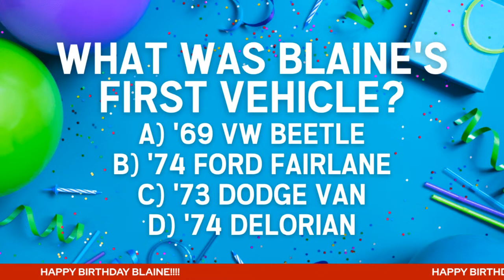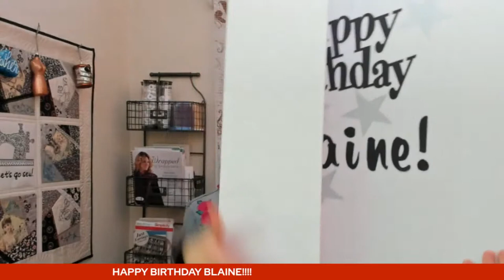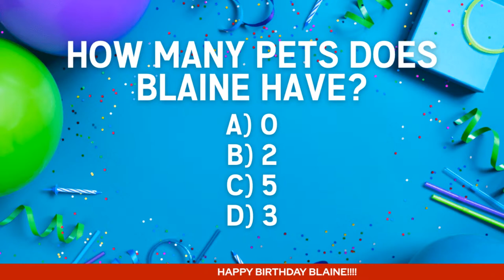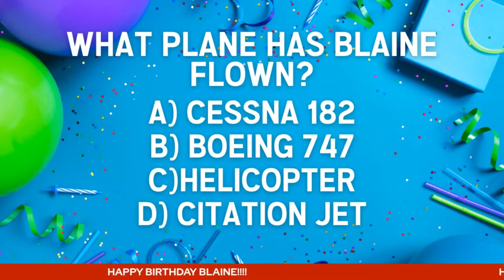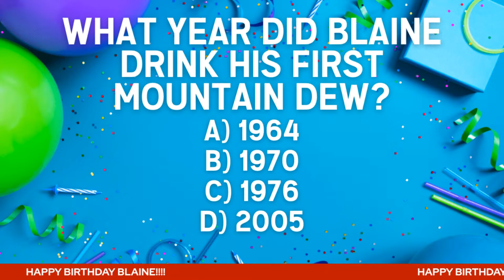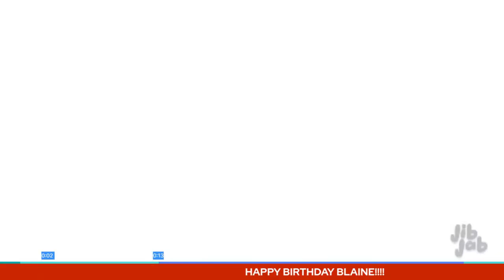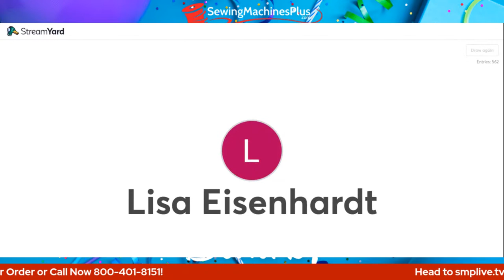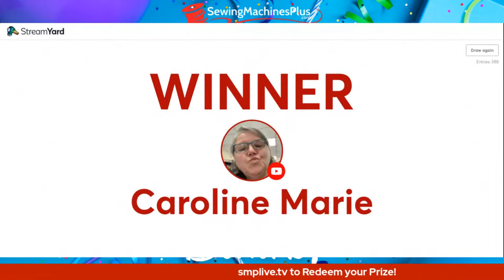🎉🎁BLAINE'S BIRTHDAY BASH!🎁🎉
It's Blaine's Birthday. and we're CELEBRATING!🎈